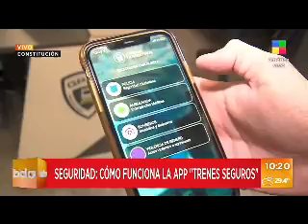📺 Nota con Antonio Laje y el equipo de Buenos Días América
📺 Gracias por la nota que me realizó Antonio Laje y el equipo de Buenos Días América, en el Comando de Trenes Seguros en Constitución, explicando el funcionamiento de la app "Trenes Seguros".